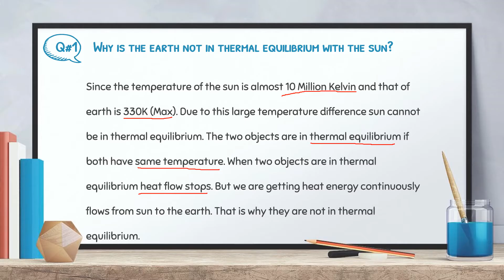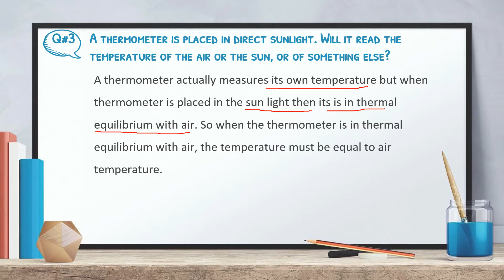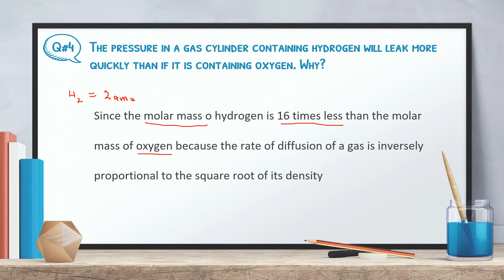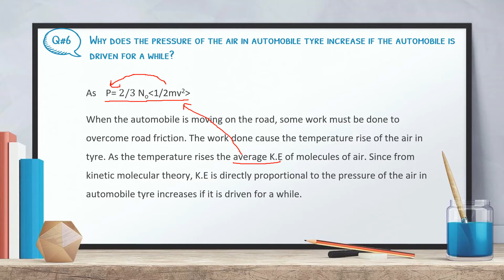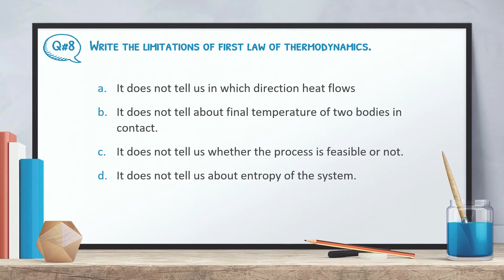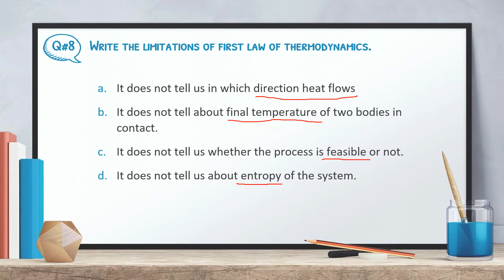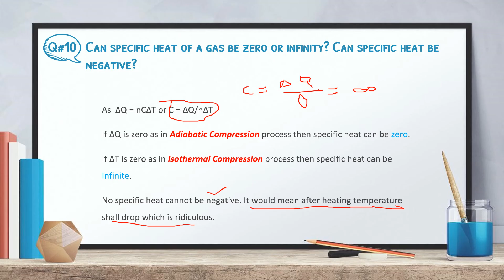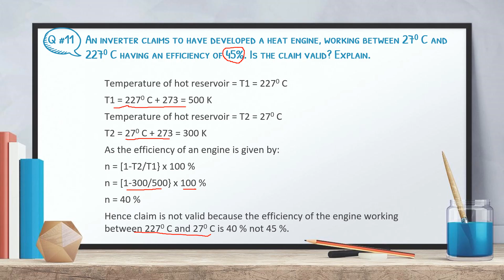CONCEPTUAL QUESTIONS / THERMODYNAMICS /HIGH SCHOOL PHYSICS EXPLAINED